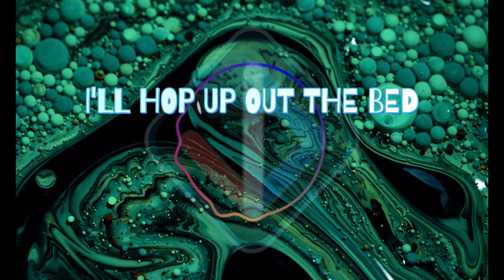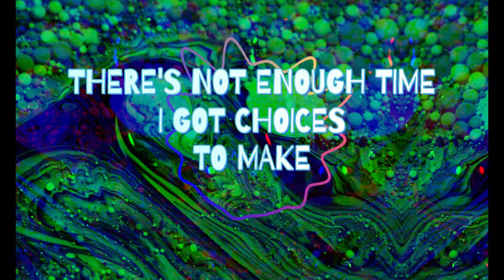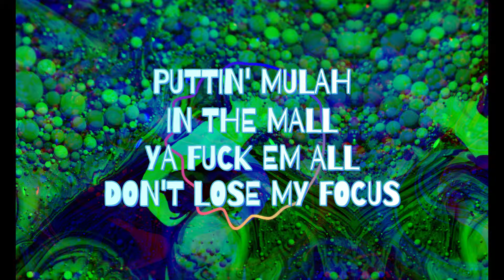Jordan Tellez - Ride Away - Lyric Video by Jerry's Zone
Jerry's Zone presents: Music and lyric video productions!

Jordan Tellez - Ride Away - Lyric Video

Go check out Jordan Tellez on Spotify!